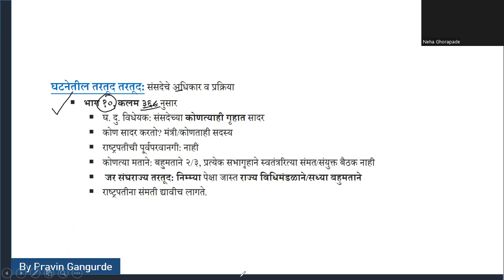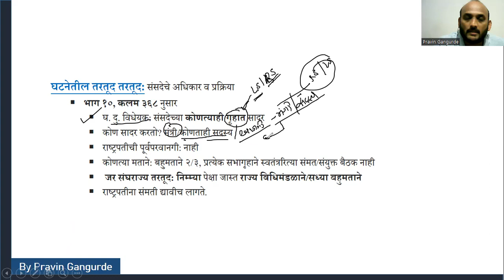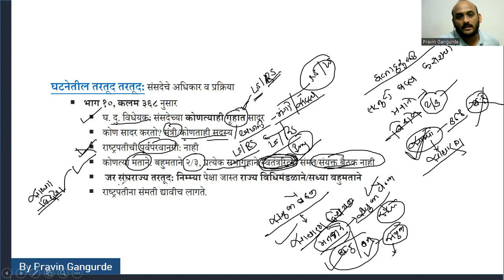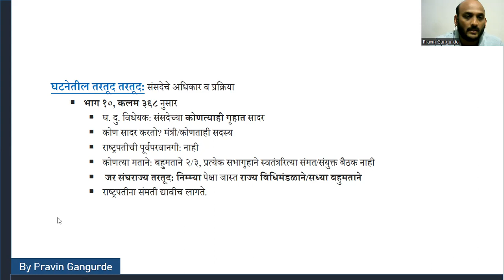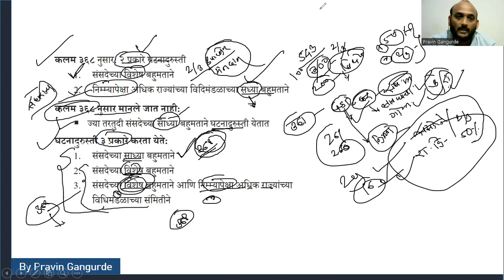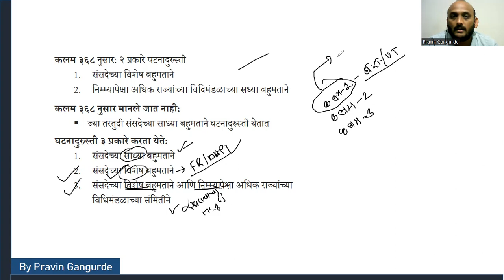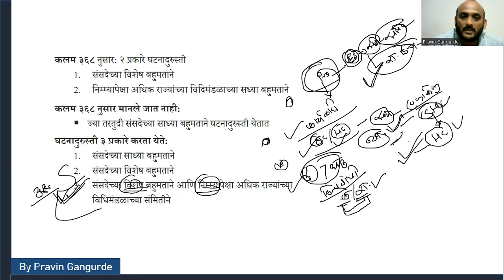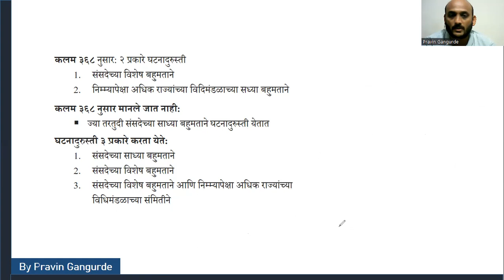घटनादुरुस्ती/MPSC Combine 2022/by Pravin Gangurde